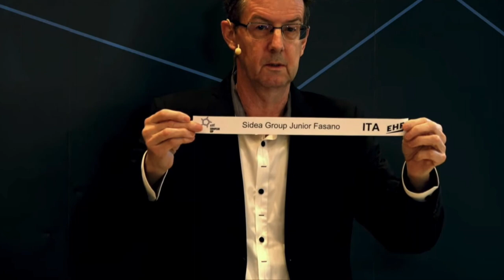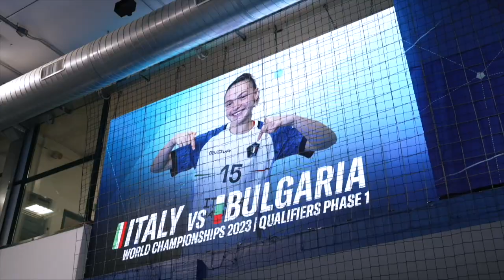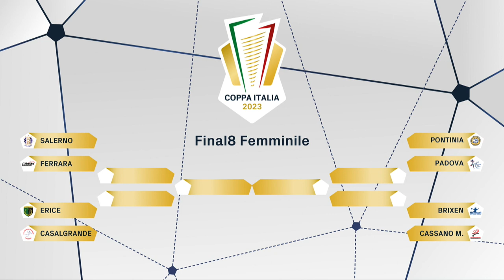HandballMania [15^ puntata] - 15 dicembre 2022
È online la nuova puntata di HandballMania, il magazine dedicato alla pallamano italiana! Ospite in studio: il Presidente federale, Pasquale Loria.